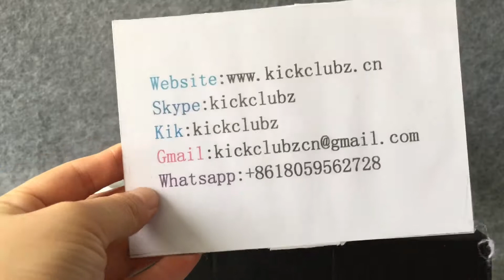Authentic Air Jordan 1 Retro High OG Army Green Red